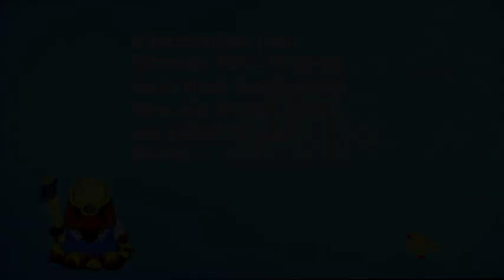Animal Crossing - Ables glitch and Rainbow Stag (Wii Wifi)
Thanks to my brother for filming this video, like he did on the others and thanks to
servet for playing quite late. Please enjoy!